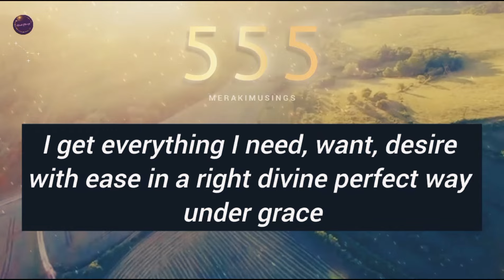You are manifesting